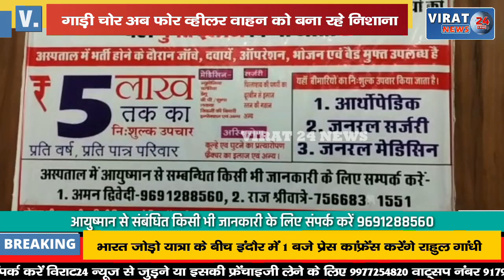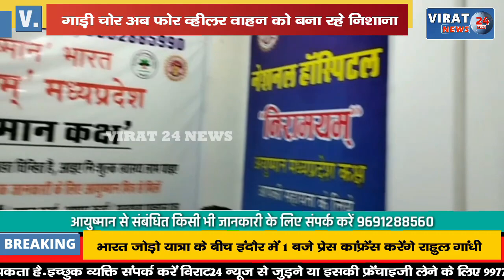🔻रीवा- गाड़ी चोर हुए सक्रिय; फोर व्हीलर वाहन को बना रहे निशाना, वीडियो देख हो जाएं सावधान !